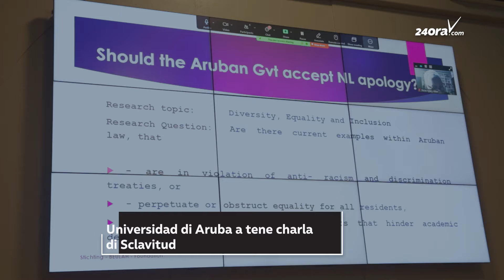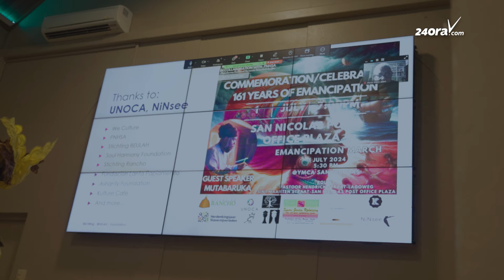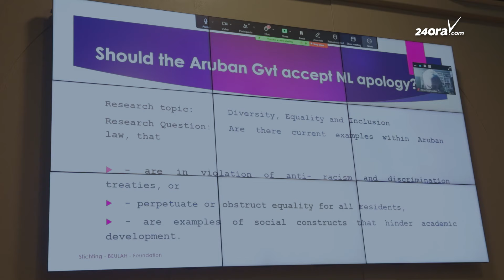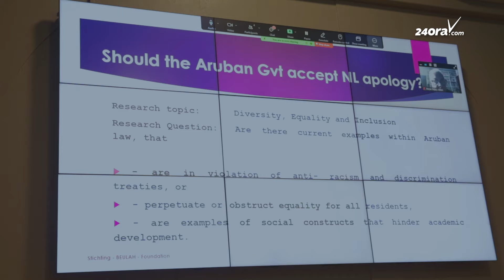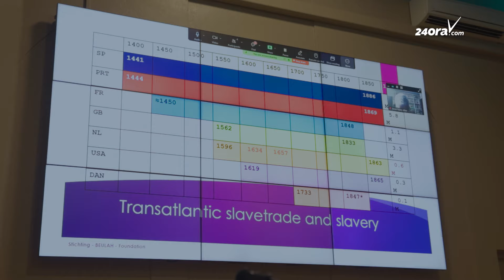Luc Alofs: Universidad a tene charla di Sclavitud di Aruba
Universidad di Aruba a tene un anochi di informacion riba Sclavitud di Aruba. A tene esaki pa di cuater bes. Aki a trata diferente punto, specialmente riba e echo si e excuus di Hulanda ta algo aceptabel.